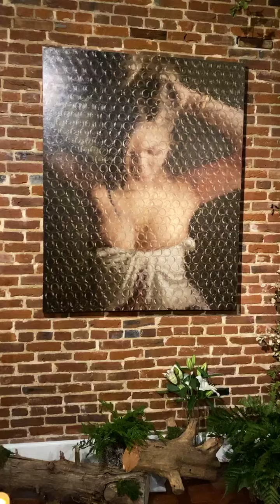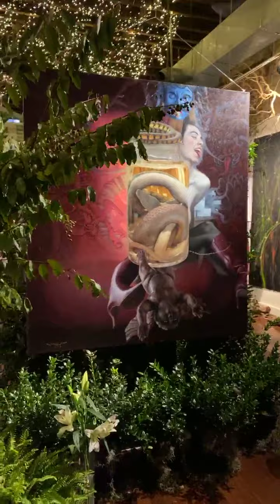Walkthrough of Midnight in the Garden of Good and Evil an immersive art exhibition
A Facebook Live tour of the exhibition Midnight in the Garden of Good and Evil at Conde Contemporary, given by Stacy Conde. A note : The titles of Noah Saterstrom’s works are as follows, Burning of JT Smith Drug Store, Donaldsonville, Louisiana 1904 and Dr. Smith and the Unknown Sense, Old Asylum, Jackson Mississippi, 1925.